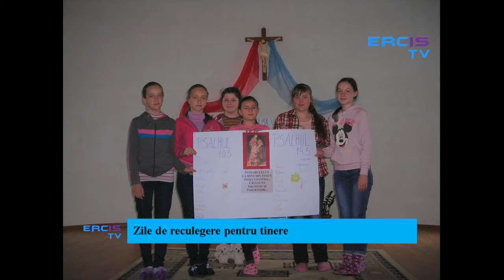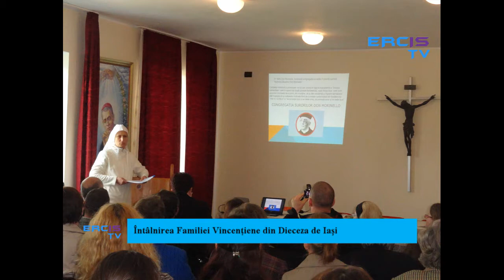Retrospectiva săptămânii: Știri din săptămâna 25 aprilie - 1 mai 2016